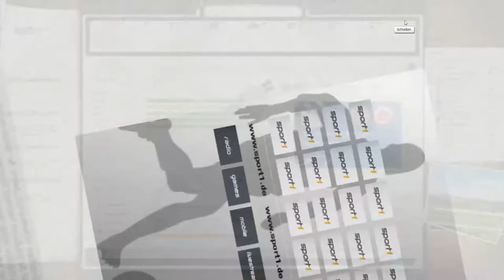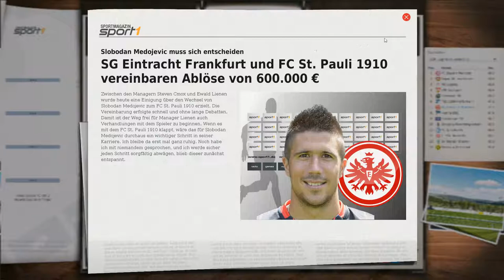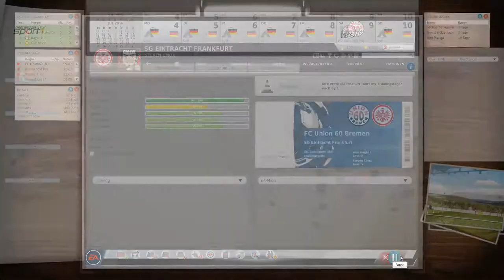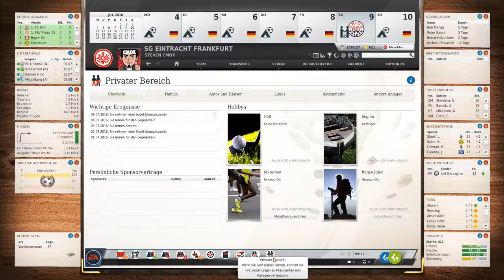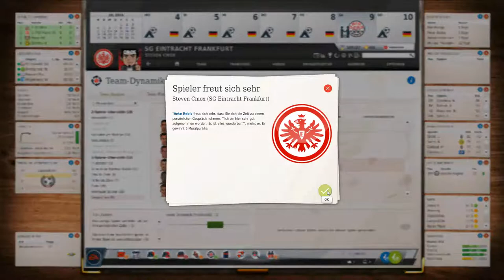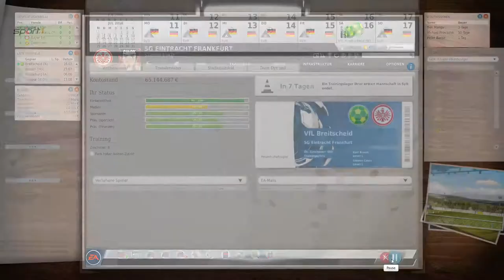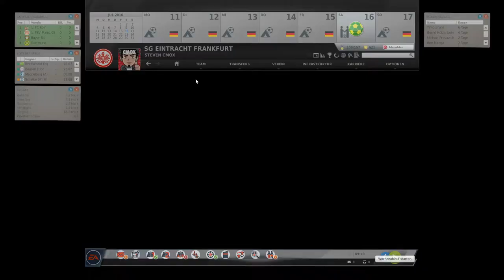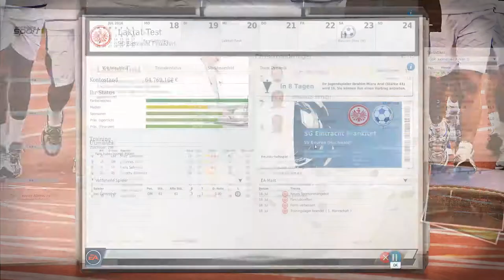Fußball Manager 17 | Karrieremodus [#2] - Vorbereitung läuft!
Let´s Play Fußball Manager 17! Fußball ist unser Leben!